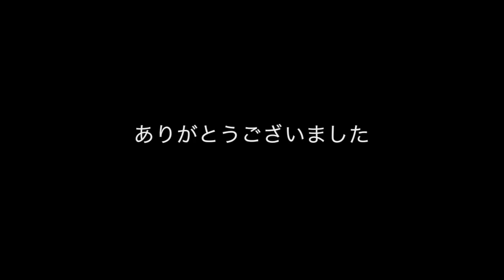全関東社会人大会 サーブ対決再び！デスサーブの祐コーチ VS 神サーブのMACHIDA ノーカット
久々の対決でしたが、ボッコボコにされました！
サーブの町田くんと思いきや、頭脳、技術、分析がズバ抜けてます。センスあふれる選手です⭐︎
参りましたm(__)m